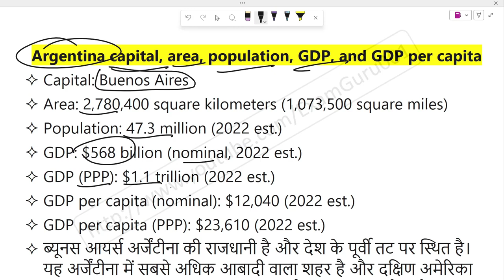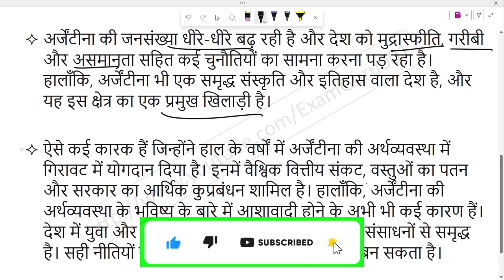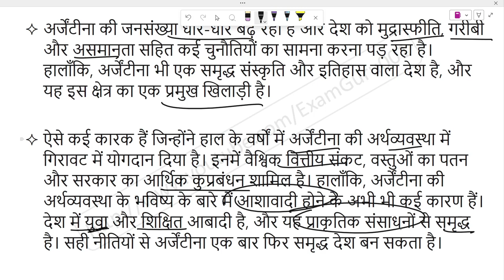Argentina capital, area, population, GDP, and GDP per capita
Capital of Argentina, Total area of Argentina, Population of Argentina, Nominal GDP of Argentina, PPP GDP of Argentina, Nominal Per Capita of Argentina, PPP Per Capita of Argentina, Geography Gk in Hindi
Argentina ki rajdhani kya hai
Argentina ki aabaadi kitini hai
Argentina ka total area
Argentina ki rashtriya aay
Argentina ki parti vyakti aaya kitni hai
Argentina geography